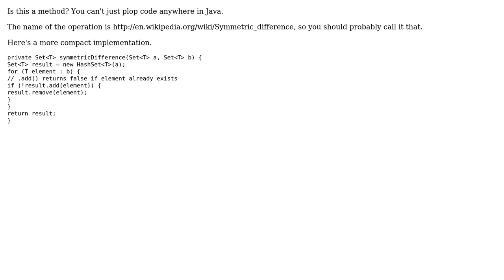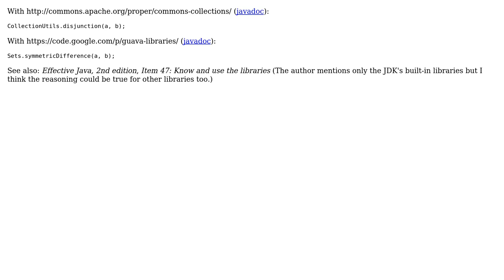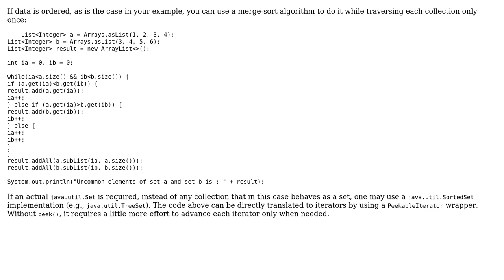Code Review: Find the uncommon elements from two sets (4 Solutions!!)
Code Review: Find the uncommon elements from two sets

With thanks & praise to God, and with thanks to the many people who have made this project possible! | Content (except music & images) licensed under CC BY-SA | Music | Images & others | With thanks to user srk user palacsint user jop user Anirban Nag 'tintinmj' user Alexei Kaigorodov user 200_success and the Stack Exchange Network Trademarks are property of their respective owners. You are responsible for your own actions.